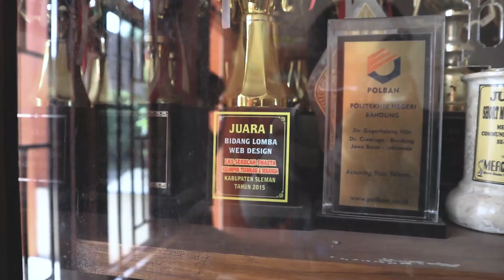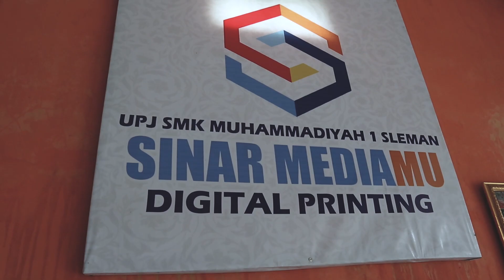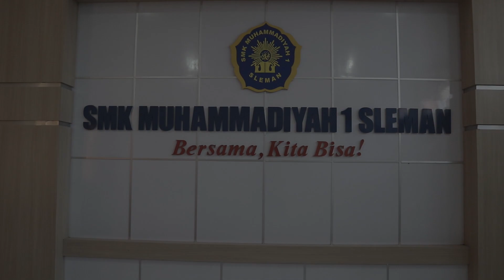Condong Pada Mimpi (Vokasi Berjaya) - Cover SMK Muhammadiyah 1 Sleman - Kategori C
Condong Pada Mimpi (Vokasi Berjaya
Ciptaan: Wahyu Hermawan, Wikan Sakarinto dan Darmawan Okto
Oleh: Siswa SMK Muhammadiyah  1 Sleman

Aransemen oleh: Afrizal Wachid Sulistyawan

Ide Konsep: M. Adiv Ramadhan, Firman Hasanudin dan Alif Ilham Nurrahman
Sutradara: M. Adiv Ramadhan
Kameramen: Alif Ilham Nurrahman
Editor: Firman Hasanudin dan Afrizal Wachid Sulistyawan
Penata Suara: Afrizal Wachid Sulistyawan

Pemeran: Sri Rejeki Rahmawati Istiqomah, Firman Hasanudin, Alif Nurrahman dan Muhammad Noval Al Akbar